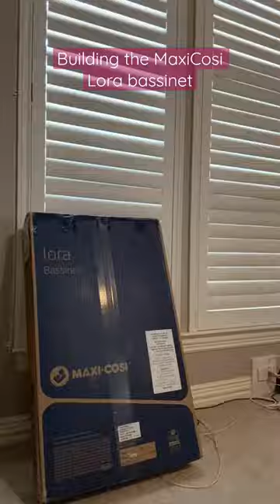My Dr said it was time to build the bassinet and prep a hospital bag 😳